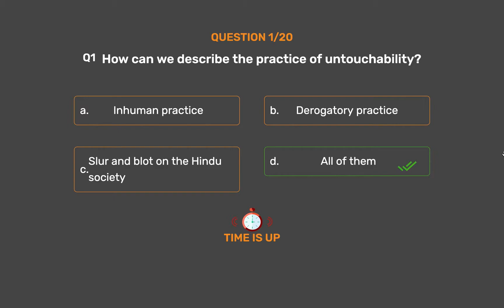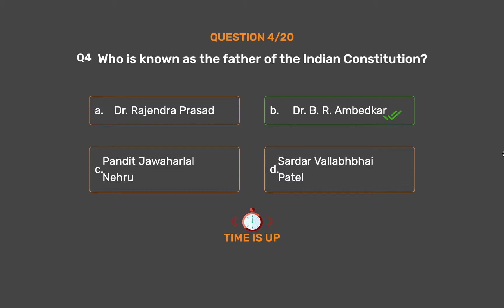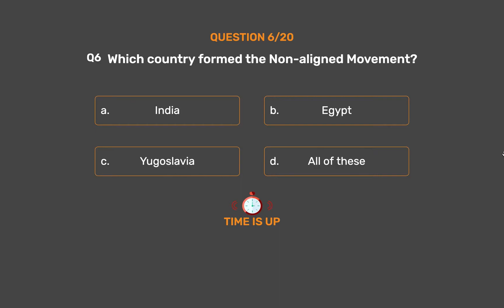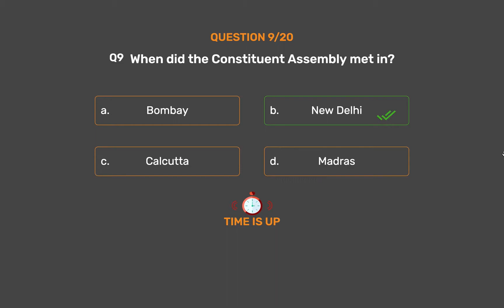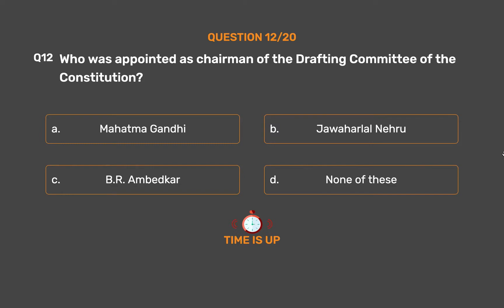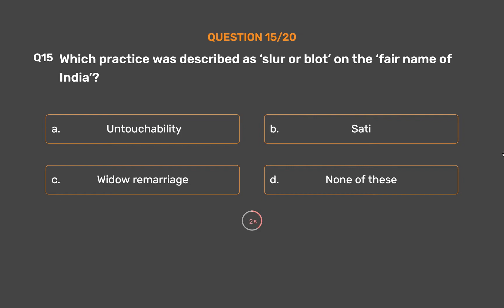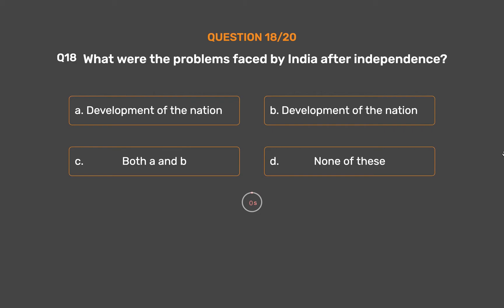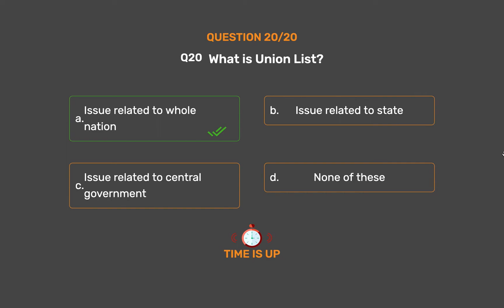NCERT CLASS 8 - History - India After Independence